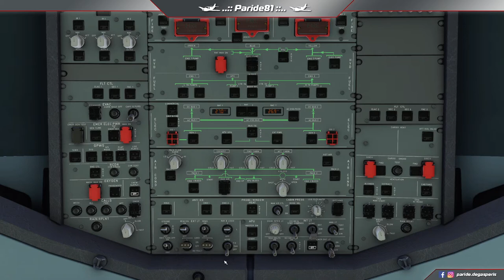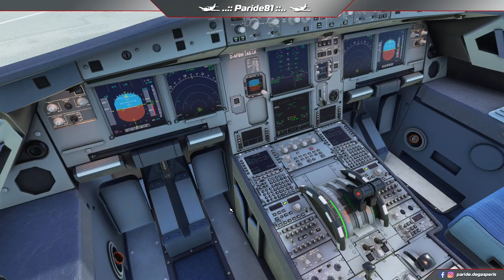Atterraggio a LIRN (Napoli Capodichino) ILS 24